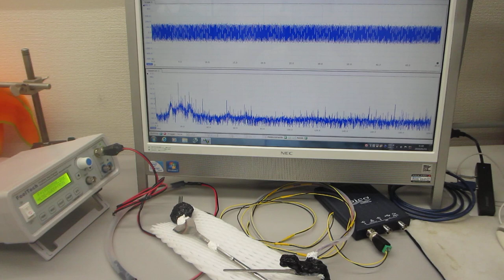１００ＭＨｚ以上の超音波伝搬制御実験（超音波システム研究所）